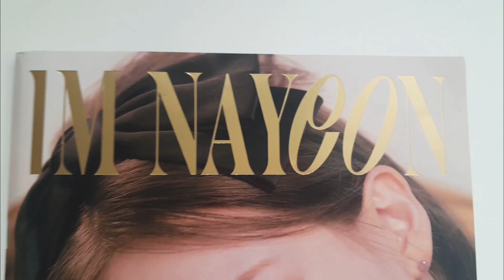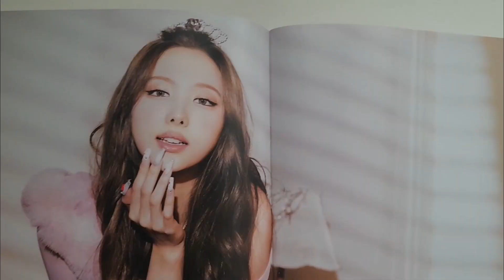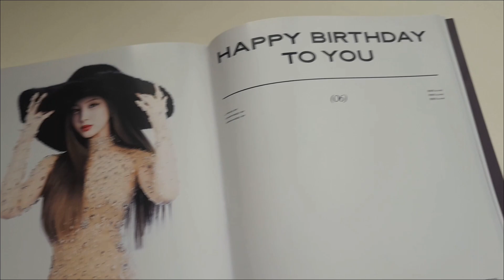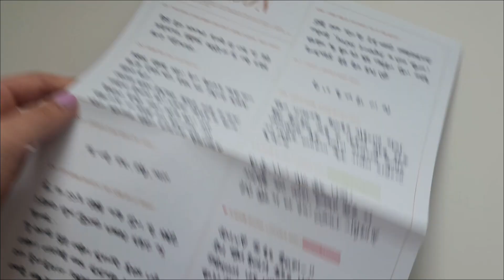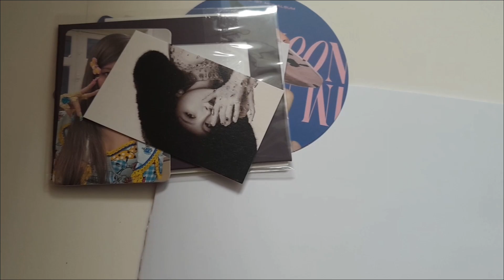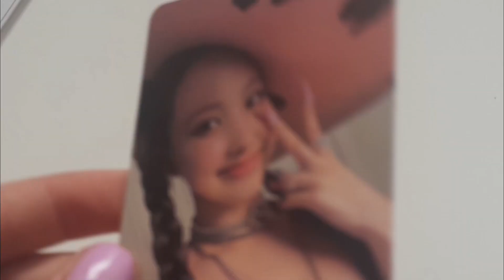Opening The mini album of "IM NAYEON" 'Twice' (I finally got it!!😆)